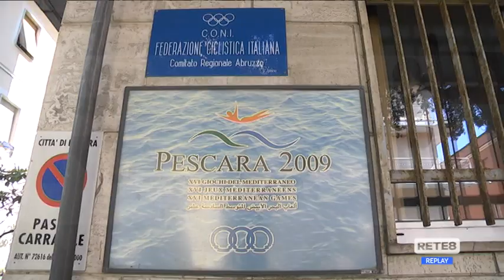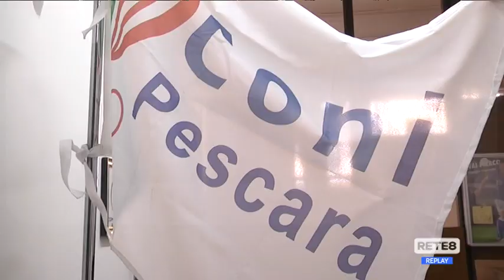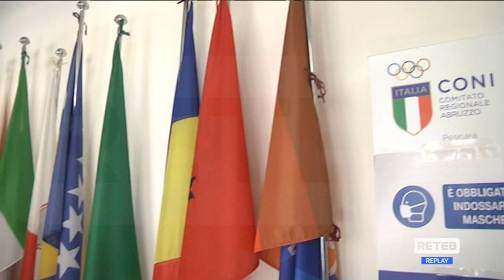Olimpiadi 2021 - L’Abruzzo a Tokyo con 17 atleti e tecnici